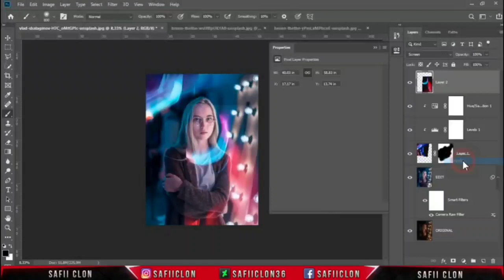something new try to edit